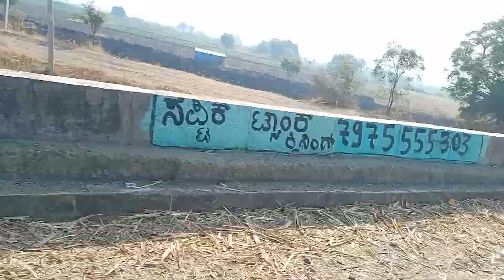apni bike par dusra video